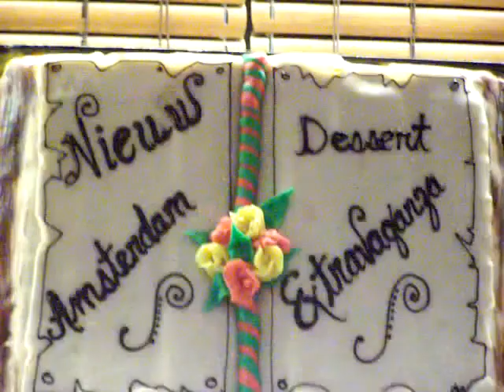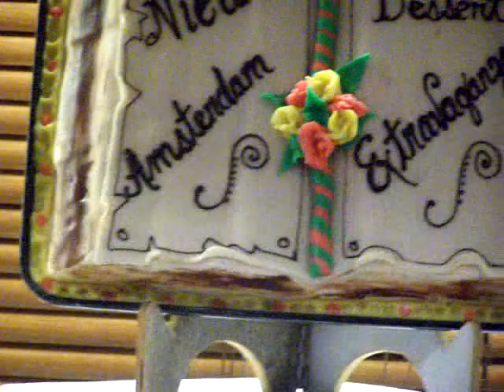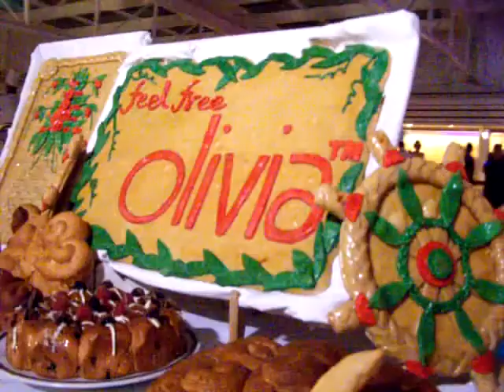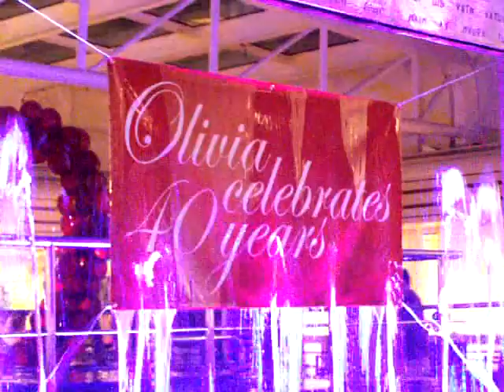Dessert Extravaganza- Olivia Cruise Feb. 2, 2013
I am not worried about spoiling the surprise for those on Cruise II but I may get 3rd party notice on the music. If so, hopefully I can substitute something from the YouTube files. There was much more I did not show. I stayed until about 12:30 am and I am guessing most stayed long after for dancing etc.

This dessert extravaganza was last on the activities of Saturday Feb. 2nd. There were about 60 other things happening during the day. My favorite was OLIVIA RECORDS SLIDE SHOW by Irene Young.

KC- I need that. Partner-health.
Last night stroll on deck.